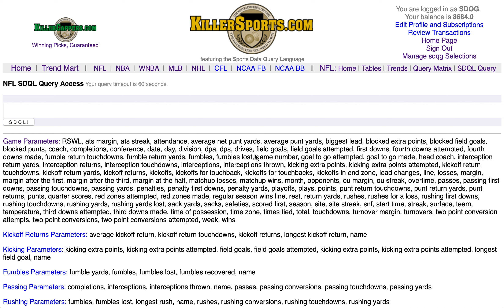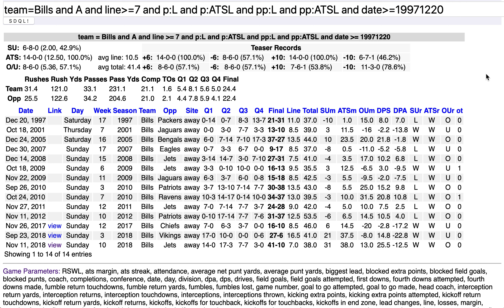Bills' Sample SDQL Query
This video features a performance indicator of the Bills that demonstrates how to query on results from the team's last two games.